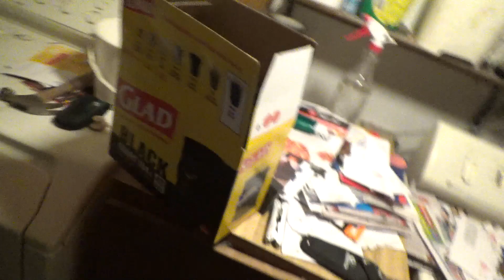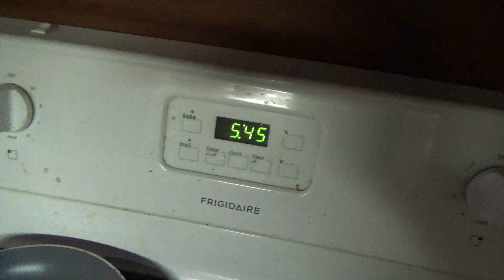Frabill Bro Series Review